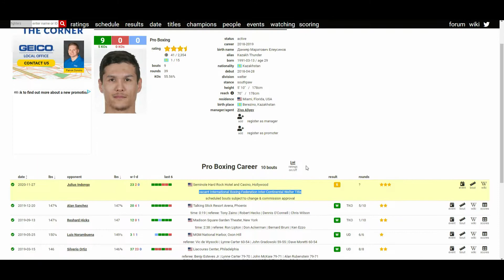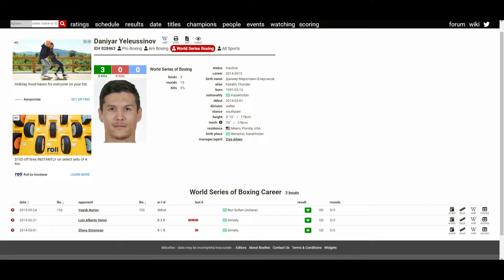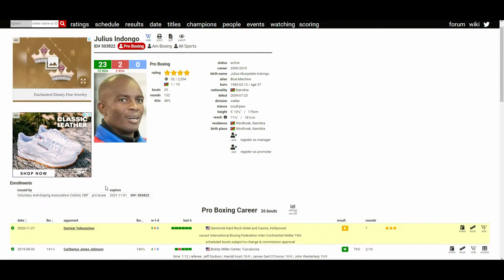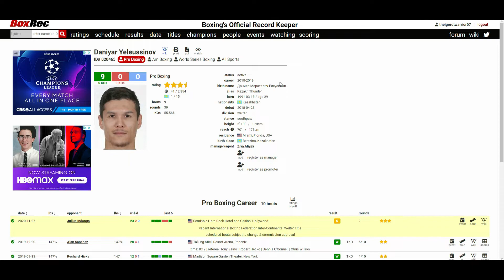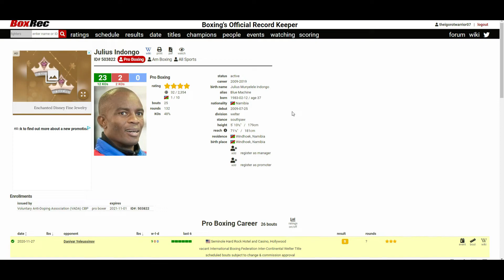DANIYAR YELEUSSINOV VS JULIUS INDONGO (WHO WINS?)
Kazakh Thunder is back! and it will be a tough and interesting fight for both in my opinion.